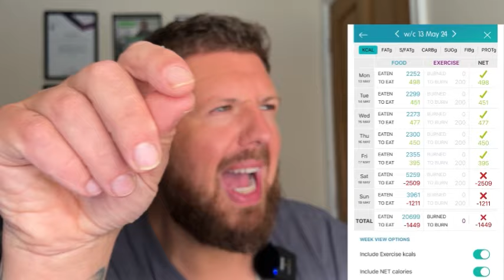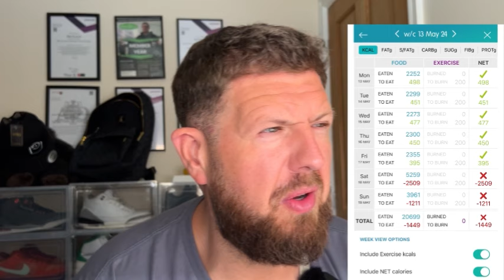The Real Loss Boss Weekly Weight Loss Vlog 13-05-2024 to 19-05-2024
My first full of tracking calories since the first week of April. It has been a very busy 5 weeks but time to get the weight loss journey fully back on track.

This week I have included pictures of some of the dishes I have made and eaten this week for a bit of extra inspiration. I'm no Gordon Ramsey but I alwasy make sure what i eat is bloody tasty.

Also as I thank you for following me on YouTube use code VLOG at checkout to get £20 off the Boss Your Weight Loss 1:1 plan sign up (Boss Your Weight Loss Community included). Get all the details and sign up

Come and join over 400 people bossing their weight loss. The Boss Your Weight Loss Community is just £5 for your first month using code WELCOME.

If you want to touch base with me first send over an enquiry form here and I will send you all the details directly to your email

You can also pop to my website thereallossboss.net to check out everything else I offer to help you Boss Your Weight Loss.